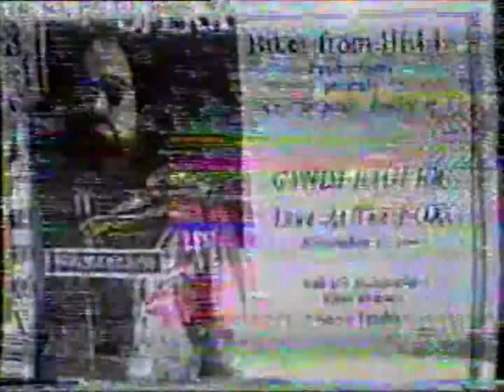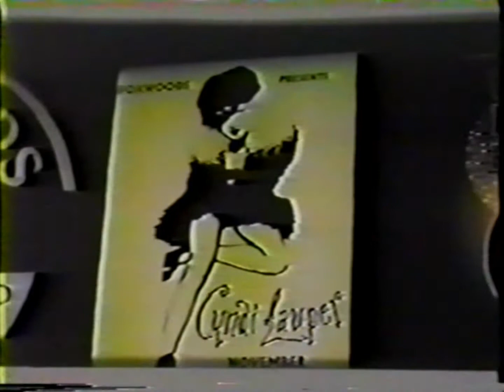Cyndi Lauper live in Foxwoods, November 12, 1995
Os shows que CyndiLauper fez no Teatro Fox, do Foxwoods Resort Casino, entre 10 e 12 de novembro de 1995, foram memoráveis. Os arranjos foram incríveis! Nesses shows estão a melhor apresentação de Boy Blue e um poderoso mashup de I Drove All Night e Come On Home, que seria um sonho se fosse lançado oficialmente, de tão perfeito e viciante que ficou!
Infelizmente, naquela época não existiam smartphones com câmeras poderosas, aliás nem existiam smartphones, então era difícil para os fãs registrarem esses shows históricos. Ainda assim, existe uma filmagem do show, muitas vezes intercalada com fotos, de tão ruim que está a qualidade da imagem, mas vale a pena assistir, pela vibração e a performance maravilhosa da Cyndi e sua incrível banda :)

The shows CyndiLauper played at Foxwoods Resort Casino's Fox Theater between November 10 and 12, 1995, were memorable. The arrangements were incredible! In these shows are the best presentation of Boy Blue and a powerful mashup of I Drove All Night and Come On Home, which would be a dream if it was officially released, it was so perfect and addictive that it became!
Unfortunately, at that time there were no smartphones with powerful cameras, in fact neither did smartphones, so it was difficult for fans to register these historic shows. Still, there is footage of the show, often interspersed with photos, the image quality is so bad, but it is worth watching, for the vibration and the wonderful performance of Cyndi and her incredible band :)